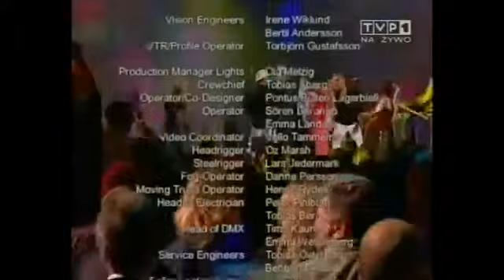Latvia wins Eurovision 2022 and Riga to host Eurovision 2023